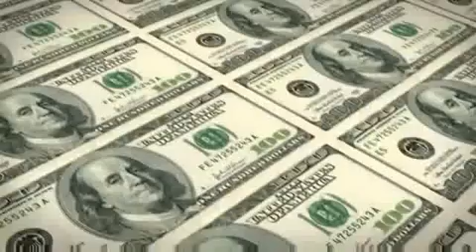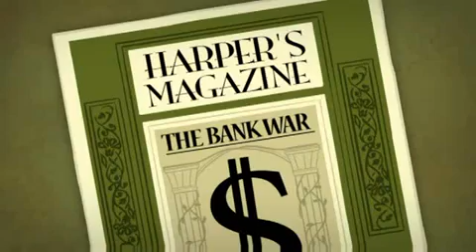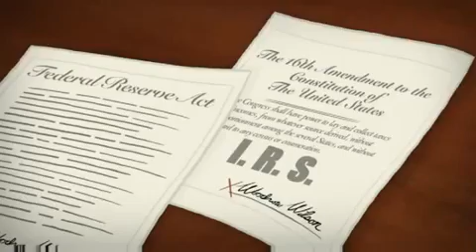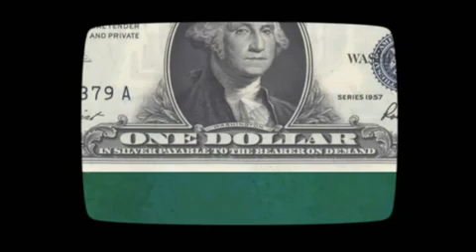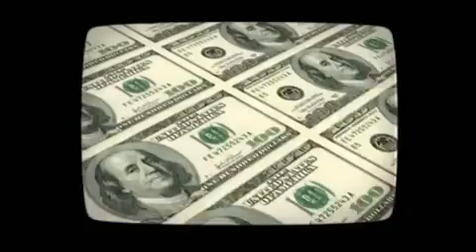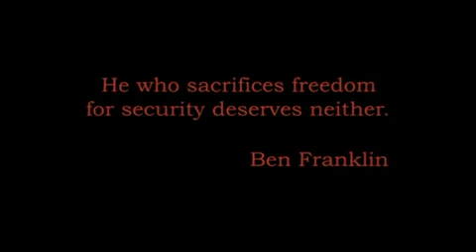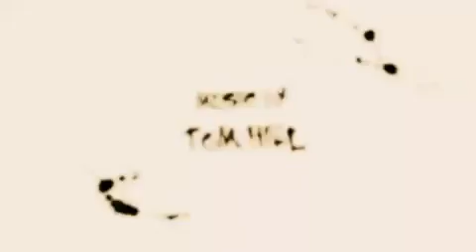The American Dream FULL LENGTH